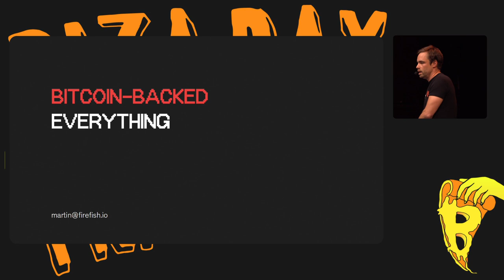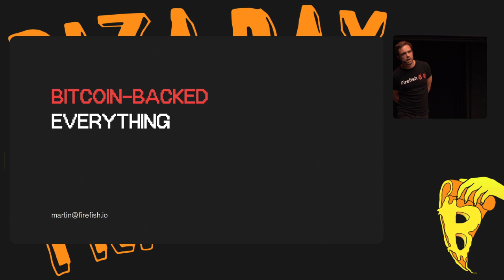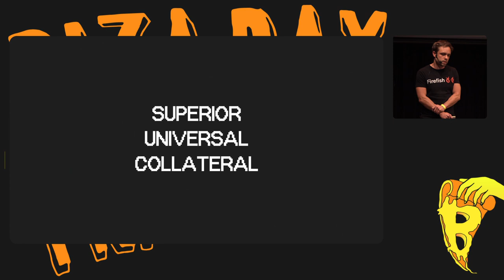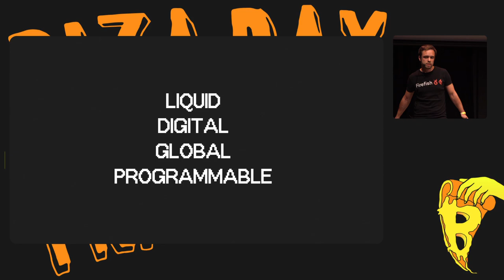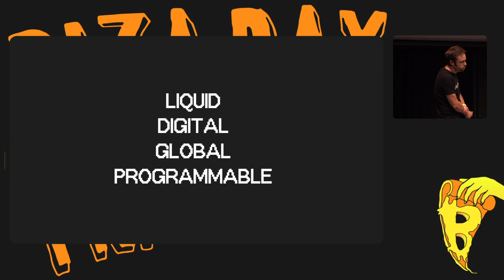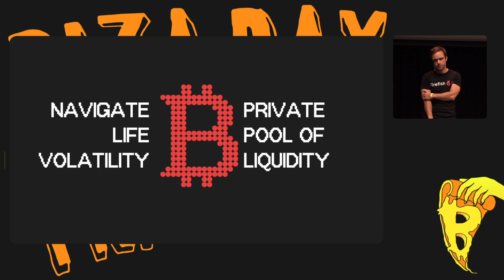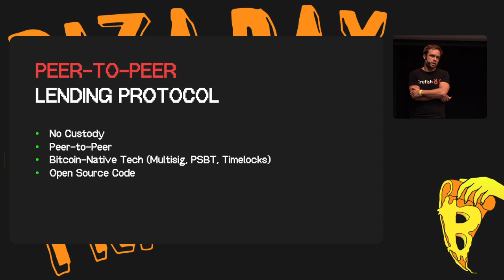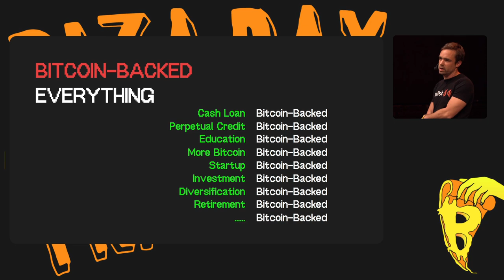Pizza Day Prague 2023 | Martin Matejka - Bitcoin-backed Everything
While Bitcoin is often recognized for promoting freedom through its payment system and store of value properties, there is another application worth exploring: using Bitcoin as a universal collateral.

Martin is a co-founder of Firefish, the Bitcoin-backed everything platform. He is a Bitcoin enthusiast with a background in finance and derivatives.

Paralelní Polis is a one-­of-­a-­kind nonprofit organization that brings together art, social sciences, and modern technologies. The ideas of liberty, independence innovative thinking, and the development of society are the main underlying foundations the whole project is built upon.

The project intends to remain state-free as it operates entirely without support from the government, and most of the funds come from voluntary contributions of our donors and partly from commercial activities such as running a unique co­working space and the world’s first bitcoin-­only cafe.

It was founded by members of a contemporary group Ztohoven, and Slovak and Czech hacker­spaces. Its main goal is to promote economic, social, and digital freedom. We try to be a vocal voice of freedom in order to shape the public discourse and ultimately work towards a freer future.